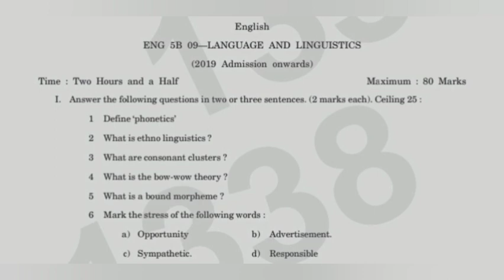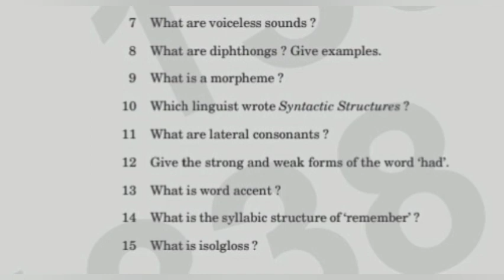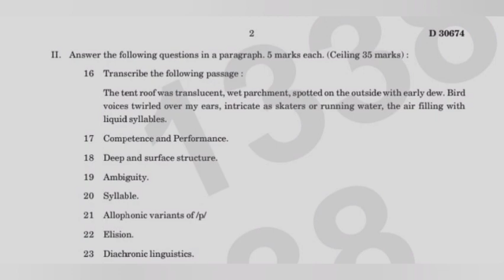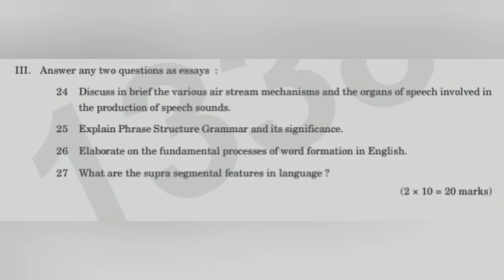Language and Linguistics Model Question Paper and Important Questions. Calicut University BA English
Model question paper and important questions of Language and Linguistics. Calicut University B.A English.